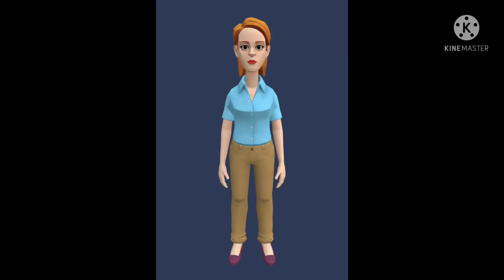I Changed Meg & Her Mother’s Hairstyle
I changed their hair to make it look more better!